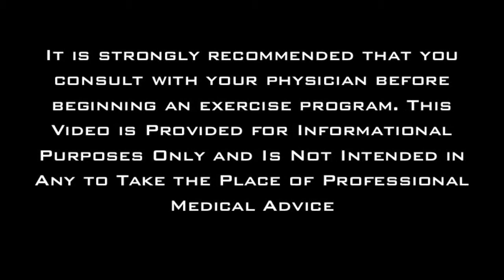Wide Arm Pushup